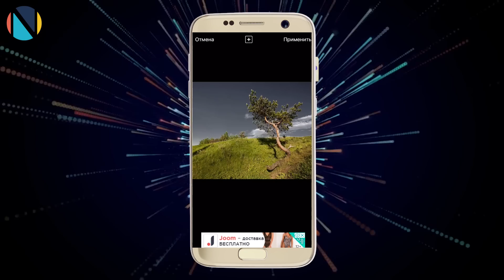🍃 Идеи для крутых весенних фотографий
Весна - лучшее время для пополнения альбома новыми, красивыми фотографиями. Какие идеи и замечательные снимки можно получить в это теплую и солнечную пору - расскажет Дарина. Смотрим:)